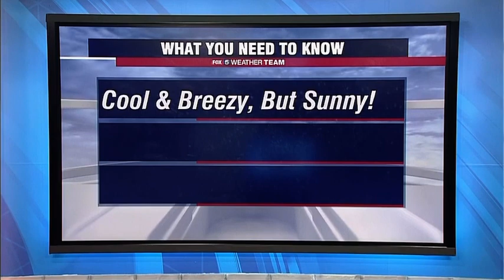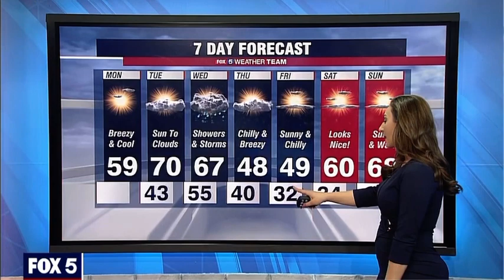Your Monday, March 29th 2021 Forecast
We’re off to a very windy start this week. However, we will see plenty of sunshine today, with highs in the 50s. Also the weekend is looking pretty nice @marissamtchll so I hope that makes you 😊!!